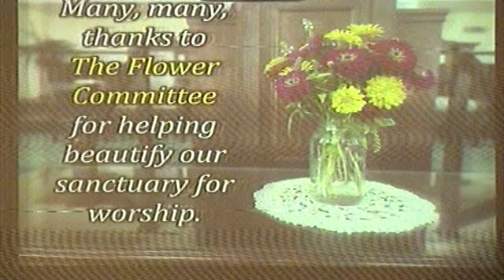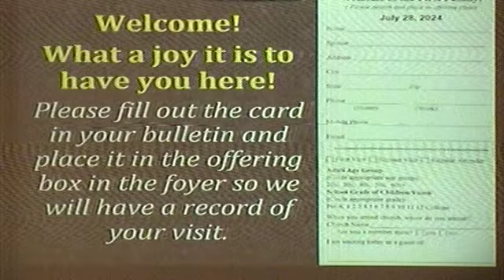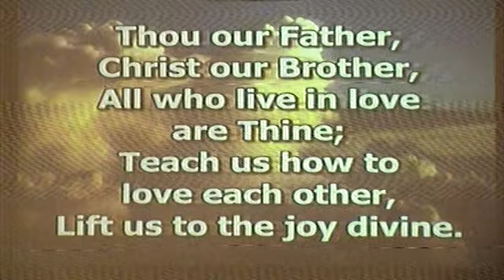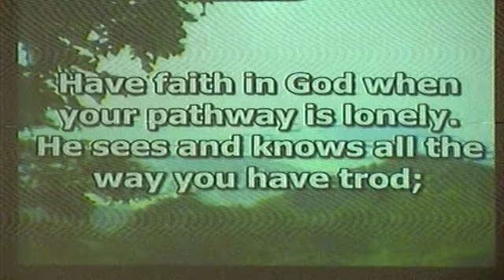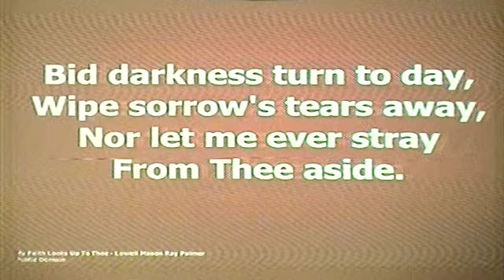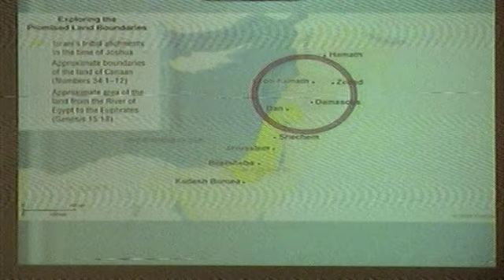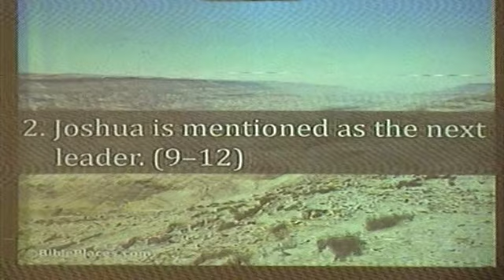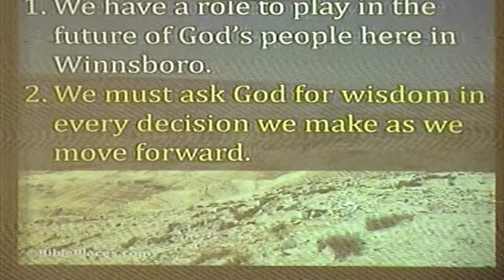July 28, 2024 Sunday Service CCL#11104438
"GREAT STORIES OF THE BIBLE: The Death of Moses: The Genesis of Joshua" (Deuteronomy 34; James 1:5-8)